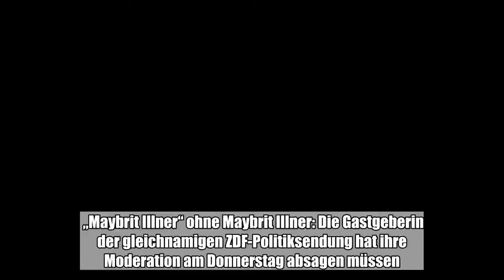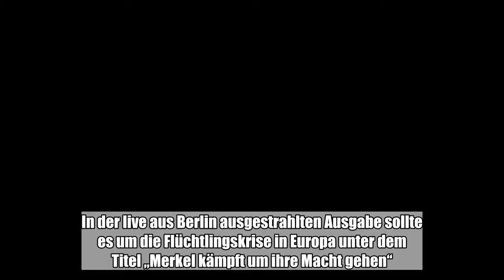„Maybrit Illner“ ohne Maybrit Illner: Die Gastgeberin der gleichnamigen ZDF-Politiksendung hat ihre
„Maybrit Illner“ ohne Maybrit Illner: Die Gastgeberin der gleichnamigen ZDF-Politiksendung hat ihre Moderation am Donnerstag absagen müssen.:

 „Maybrit Illner“ ohne Maybrit Illner: Die Gastgeberin der gleichnamigen ZDF-Politiksendung hat ihre Moderation am Donnerstag absagen müssen. Der Grund: Ein Trauerfall in der Familie. Das teilte das ZDF zu Beginn der Sendung mit. Für sie sollte Matthias Fornoff durch die Sendung führen. Der Journalist ist seit 2014 Leiter der Hauptredaktion Politik und Zeitgeschehen und moderiert das ZDF-„Politbarometer“.  Illner moderiert die Sendung seit 1999 - zunächst unter dem Titel „Berlin Mitte“. In der live aus Berlin ausgestrahlten Ausgabe sollte es um die Flüchtlingskrise in Europa unter dem Titel „Merkel kämpft um ihre Macht gehen“. (red)